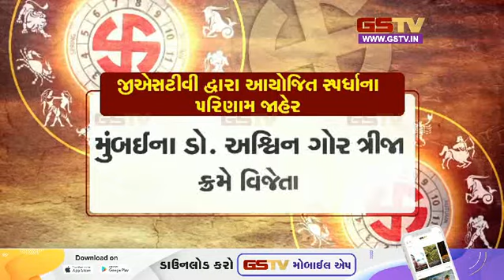જીએસટીવી દ્વારા આયોજિત સ્પર્ધાના પિરણામ જાહેર